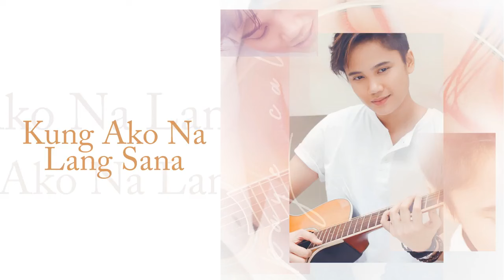Kaye Cal - Kung Ako Na Lang Sana (Audio)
Here's the official audio of "Isang Araw" by Kaye Cal.